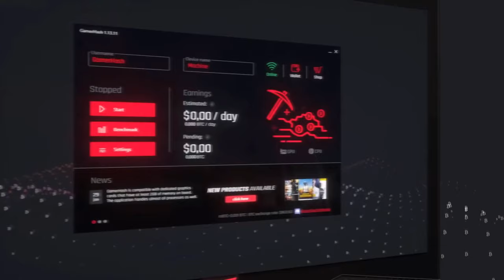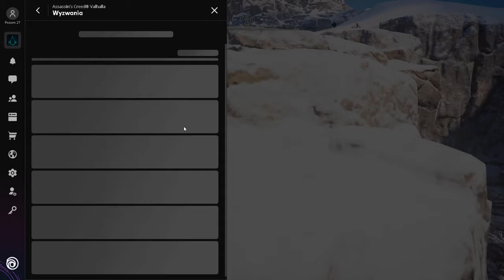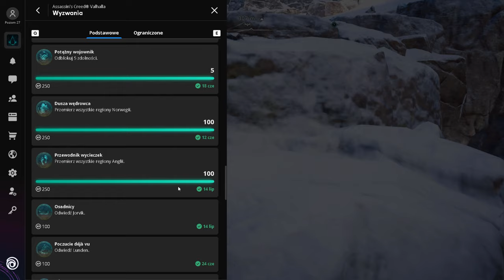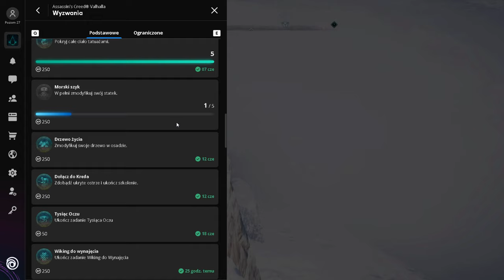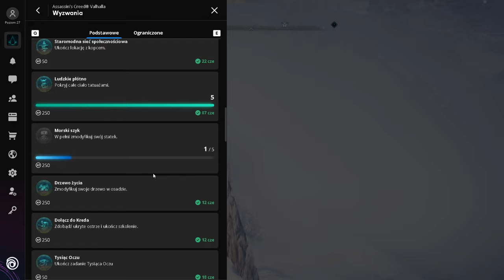Assassin's Creed Valhalla | Krew i bogowie | #170